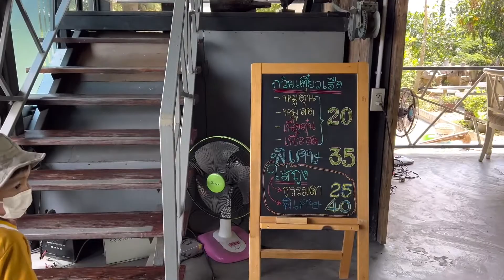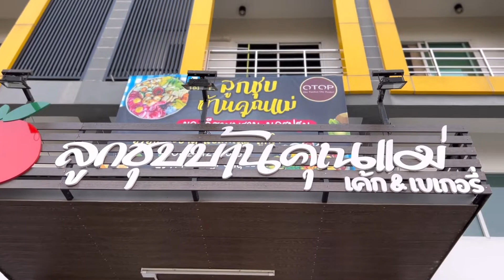ว้าว25บาท!!ก๋วยเตี๋ยวหมูตุ๋นถูกด้วยอร่อยด้วย ตบท้ายขนมลูกชุป สุดฟิล~Lek Ae channel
สวัสดีค่ะวันนี้พาทุกคนทานก๋วยเตี๋ยวหมูตุ๋น ร้านเล็กๆแต่อร่อยไม่ธรรมดาค่ะ ตบท้ายด้วยของหวาน ขนมลูกชุบเจ้าเดิม อร่อยมากค่ะ#ก๋วยเตี๋ยว#หมูตุ๋น#ลูกชุบ